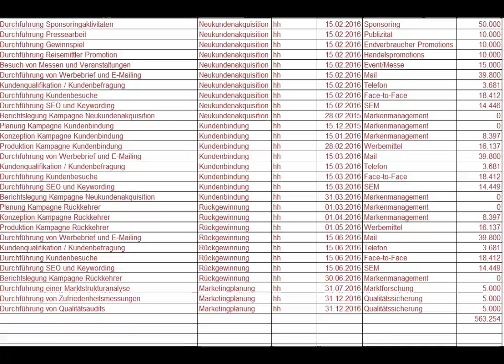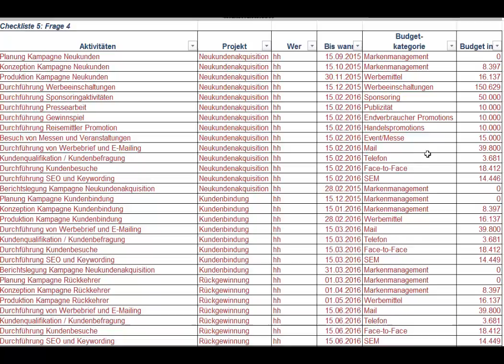MPL Frage 5.4.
Ausarbeitung eines Maßnahmenkataloges im Rahmen der Entwicklung eines strategischen Marketingplanes